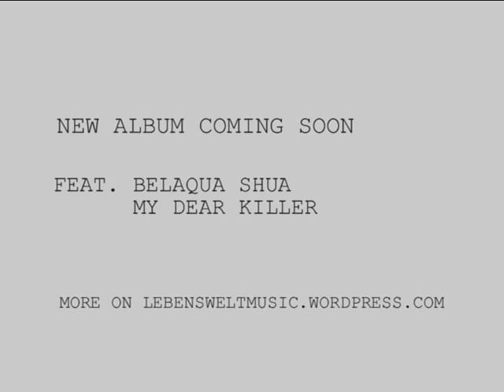Lebenswelt new album trailer #1 / 2018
Lebenswelt new album coming soon, feat. Belaqua Shua and My Dear Killer.